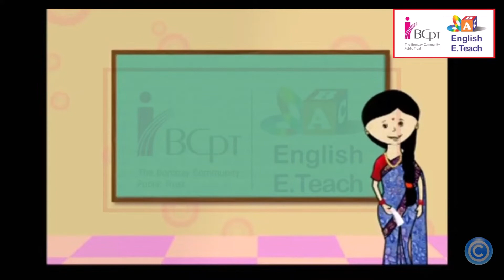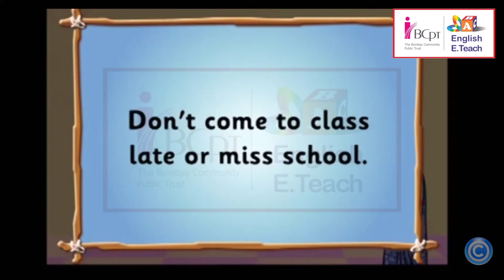Learn good habits | Stage 2 | Unit - 1 | Lesson - 4 (2)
Learn about Good Habits to be follow in the class-Don't sing in the class. Don't run in the class. Don't talk in the class. Don't shout in the class. Don't come to class late. Don't miss school. Don't open the door.